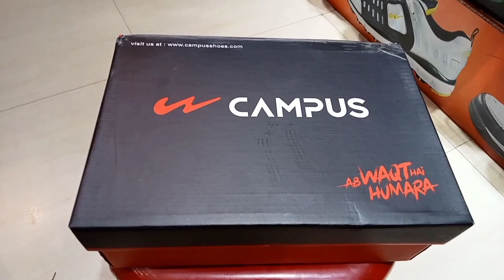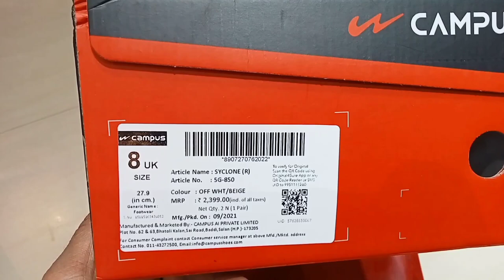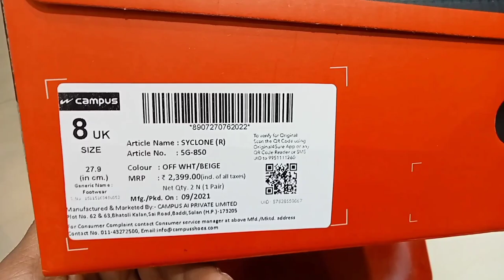Campus SYCLONE PRO New Unboxing Full Review🔥🔥Men's Wear Sports Running Shoe (WHT) || ActionFootwears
:-  SHOES DETAILS  -:

ARTICLE NAME - SYCLONE PRO
ARTICLE NO - 6G-850
COLOUR - WHITE/RED
MRP - 2399/-
SIZE AVAILABLE - 6*10

Online Shopping :-

:- keep watching.